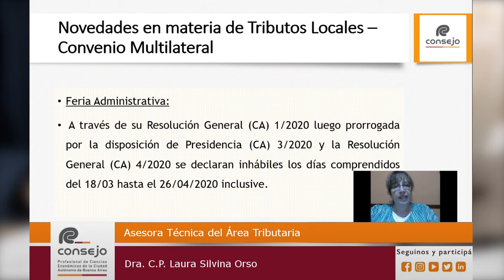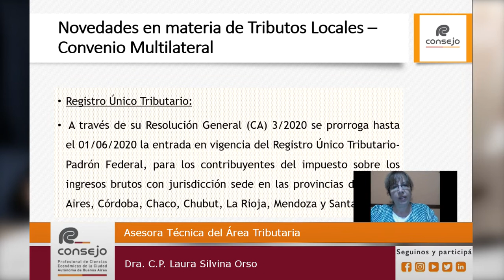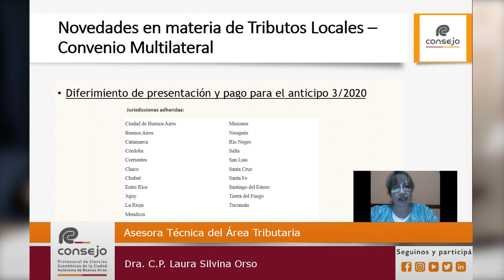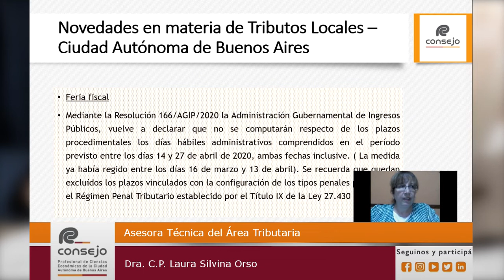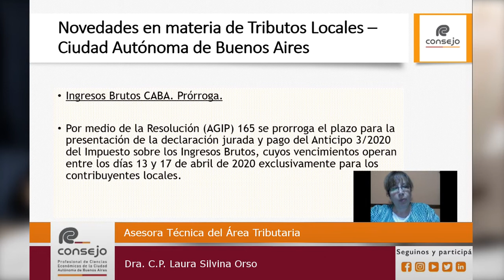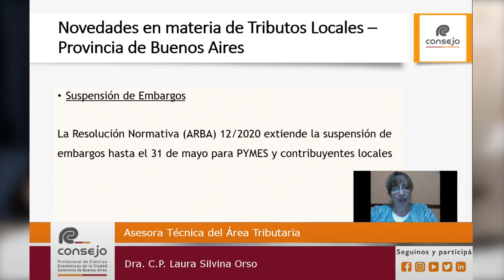Ref. 100GT. Novedades en materia de Tributos Locales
Expositora
Dra. C.P. Laura Silvina Orso - Asesora técnica del área Tributaria